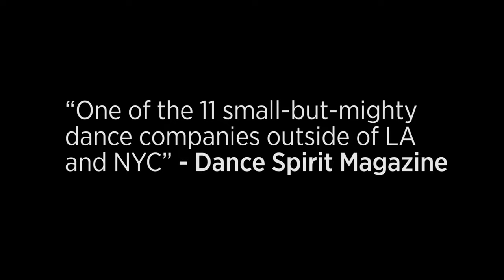Dissonance Dance Theatre - WDC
DDT is the Resident Ballet of Ngoma Center for Dance. Named “One of the 11 small-but-mighty dance companies outside of LA and NYC” by Dance Spirit Magazine, Dissonance Dance Theatre is a Washington, DC-based professional dance company founded in 2007 by Shawn Short. Since its inception, Dissonance Dance Theatre has performed for local and national audiences on the east coast and in the mid-west states.

Evoking emotional experiences in the audiences we touch, Dissonance’s cutting-edge repertoire features works that are socially and visually appealing to audiences while remaining true to its mission; challenging audience’s assumptions about the human experience through dance.